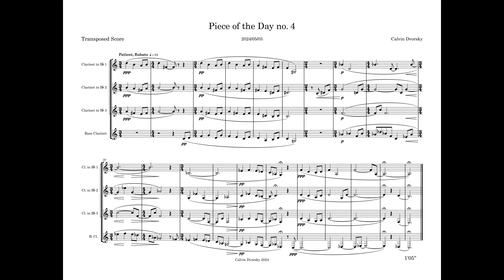Daily Study no. 4 for Clarinet Quartet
Today's piece is for four clarinets, featuring one on bass. The harmony is mostly flavours of lydian, which I have long held an association with freezing, icy, and otherwise cold sensations. Yet, the actual chorale texture and general richness to the voicings I hope can evoke a paradoxical sense of warmth.

At measure 8, the upper clarinets seem to abandon the patterened parallelism seen before, but the music here is actually the same! Instead of moving the three voices in parallel, only the note changes are played, and the tones that are constant across neighbouring chords stay in the same part instead. The result is two wildly different expressions of the same underlying music. You can see a clear example of this in the 4th and 5th measures from the end.